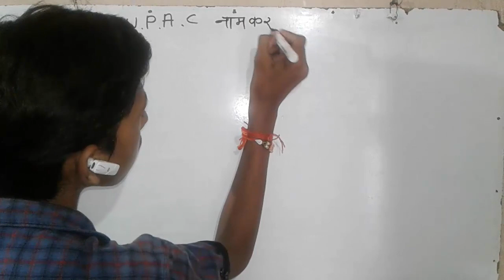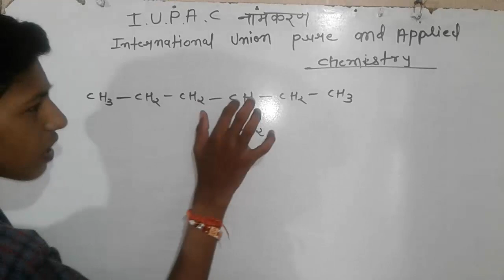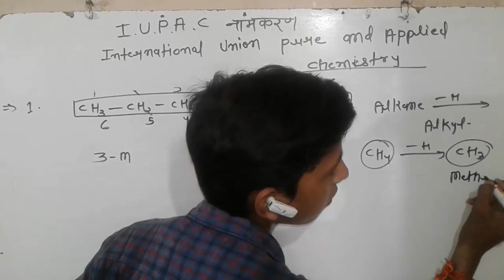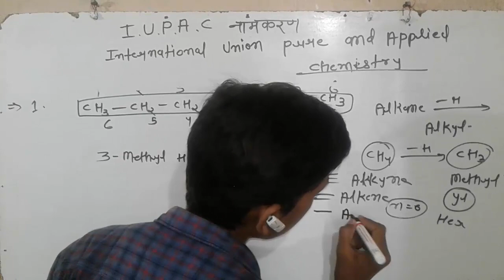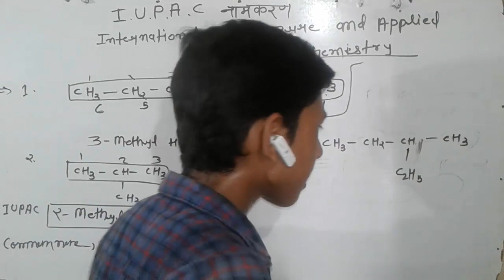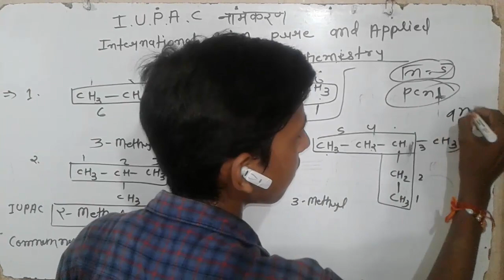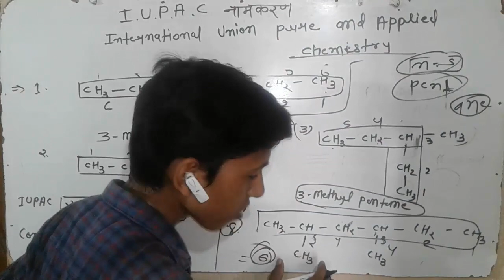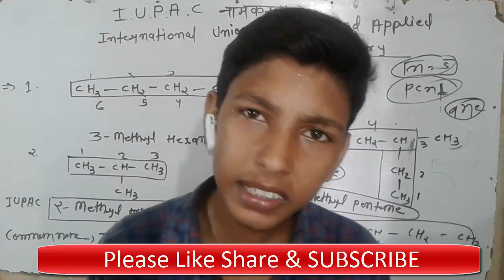IUPAC Name | organic chemistry |कार्बनिक यौगिकों के IUPAC नाम लिखने के लिए आसान तरीका| all student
organic chemistry | IUPAC Nameing all student
Simple Trick To Write IUPAC NAME Of Organic Compounds
I.U.P.A.C Name Chemestry

कार्बनिक यौगिकों के IUPAC नाम लिखने के लिए सरल चाल

how to find the iupac name of a compounds

iupac name list with structure

iupac name list

how to write iupac names of organic compounds

iupac name generator

iupac name full form

Searches related to organic chemistry
organic chemistry topics

organic chemistry basics

organic chemistry examples

importance of organic chemistry

what is inorganic chemistry

organic chemistry

कैसे iupac नाम लिखने के लिए

रसायन विज्ञान के iupac नाम

iupac नामकरण के नियम

iupac नाम कैसे लिखते हैं

iupac का पूरा नाम hindi me

आईयूपीएसी नामकरण पद्धति

कार्बनिक रसायनों की आईयूपीएसी नामपद्धति

By-d2r study

सभी EXAM में पूछे जाने वाला प्रश्न

10th level के सभी विषय कि तैयारी कराई जाती है ---   गणित / विज्ञान / संस्कृत / हिन्दी / अंग्रेजी ---

प्रतिदिन हमारे YouTube Channel पर 1 या 2 Education Video Upload किया जाता है |

                              daily updates

THANKS FOR WACHING.